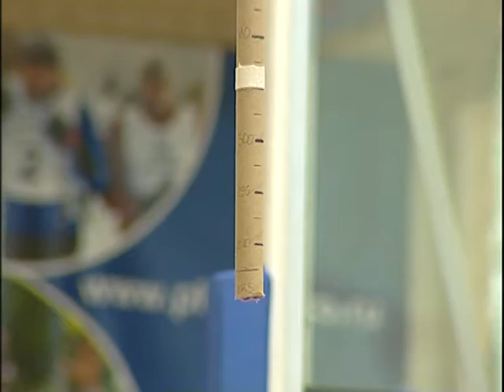Самые молодые волейболистки приступили к тренировкам в Череповце